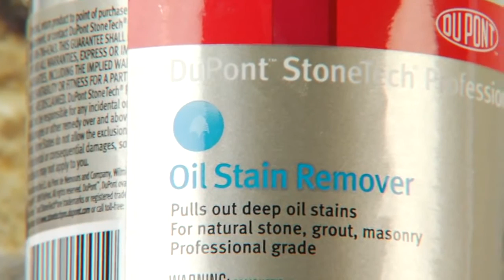How To Removing Oil Stains from Countertop || Remove stain granite vs Marble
Hi, Do you know how to remove an oil stain from granite vs Marble vs Quartzite ? ... Oil stain on porous granite - Best cleaning method? ... Still looking for a new kind of countertop?RemoveStainGranite